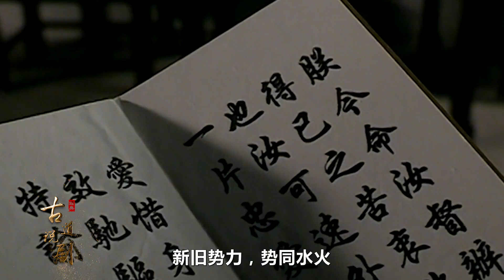走向共和38：康有为欺负李鸿章，彻底激怒慈禧，光绪危险了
走向共和的剧情简介 · · · · · ·
　　19世纪末到20世纪初，这当中的二三十年说短不短说长也不长。对于中国，则是风云变化的几十年。在这当中，中国自二次鸦片战争后，又经历了洋务运动、甲午战争、戊戌变法、辛亥革命、二次革命等。其中，中国结束了清朝的统治，走向了民国；新思潮开始传来，旧制度渐渐走向衰退。千疮百孔的中国也正向着更光明的明天前进着。
　　在这二三十年的历史河流中，留下了许多亦正亦邪的人物，慈禧太后、李鸿章、袁世凯、孙中山等他们被记载在历史课本里，和中国的历史相挂钩。借由这部剧，让我们再回顾一下那个时代，那个风起云涌变化万千的时代。前路虽然艰辛，但我们也正一步步向前迈进。
💟💟《古道说剧》分享最新原創原作視頻！